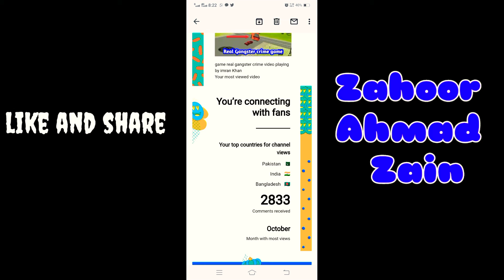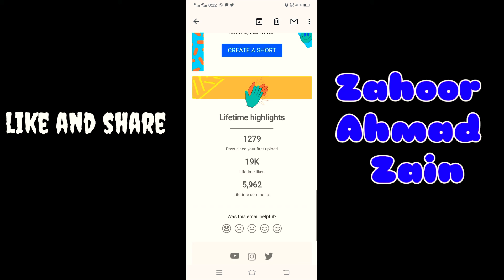Annual review email from YouTube || Zahoor Ahmad Zain